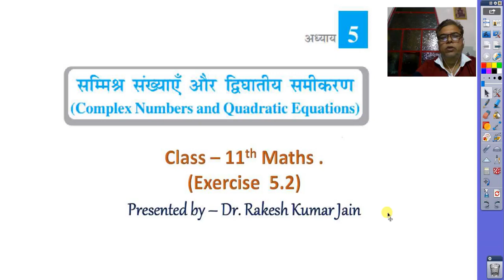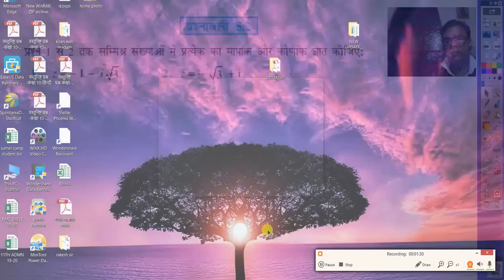कक्षा 11 गणित समिश्र संख्याएं और द्विघातीय समीकरण भाग २